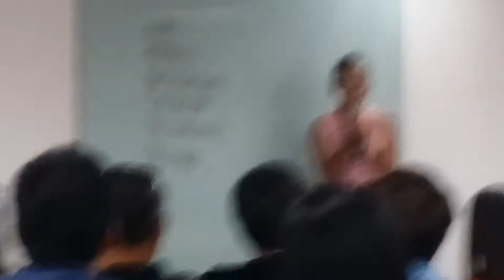Ma. Cecelia Velonta joined Lifestyles